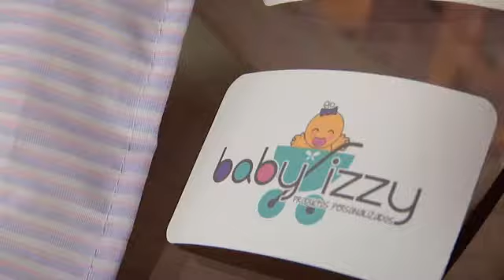Baby Izzy - Prog. 50 20/12/14